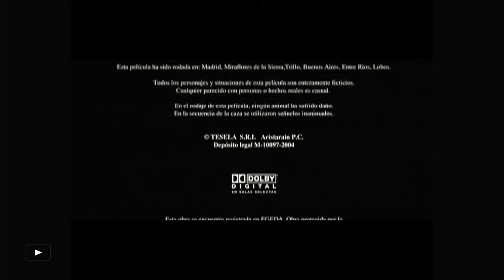Cierre DVD Roma 2004 (Argentina)